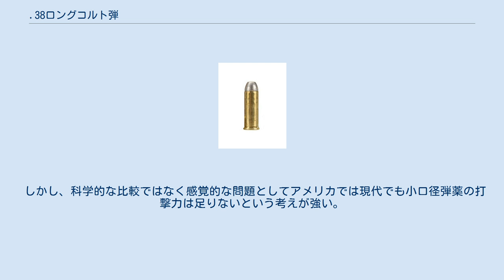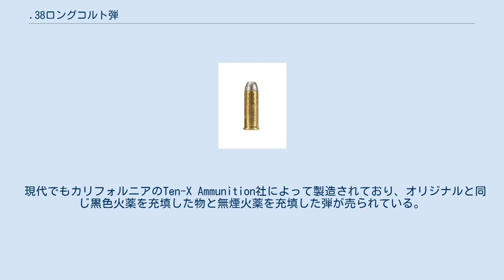.38ロングコルト弾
.38ロングコルト弾（38ロングコルトだん、英: .38 Long Colt）は1875年にコルト・ファイヤーアームズ社が開発したアメリカ軍の拳銃弾である。
 1892年にアメリカ軍に正式採用された。
米比戦争で実践投入されるとモロ族との戦闘で威力不足が問題になり.45ACP弾へ置き換えられていく。
 この拳銃弾はアメリカ人に小口径弾薬の打撃力に対する不信感を植え付ける原因となった。
 .380ACP弾が弾頭重量5.8 gで初速300 m/s、運動エネルギー270 Jであり9x19mmパラベラム弾が弾頭重量7.5 gで初速360 m/s、運動エネルギー483 Jを持っているのと比べると、.38ロングコルト弾は弾頭重量8.1 gで初速235 m/s、運動エネルギー224 Jしかなく、口径が小さいからと言うより現代の拳銃弾と比べても明らかに銃弾のエネルギーが小さいのである。
 ガンパウダーには130グレーン（8.4g）の黒色火薬を使用しており、無煙火薬を使用する現代の弾薬に比べると明らかに威力不足である。
 .38ロングコルト弾と.45ACP弾の比較をそのまま現代の9x19mmパラベラム弾と.45ACP弾の比較に当てはめることは出来ない。
 しかし、科学的な比較ではなく感覚的な問題としてアメリカでは現代でも小口径弾薬の打撃力は足りないという考えが強い。
 現代でもカリフォルニアのTen-X Ammunition社によって製造されており、オリジナルと同じ黒色火薬を充填した物と無煙火薬を充填した弾が売られている。